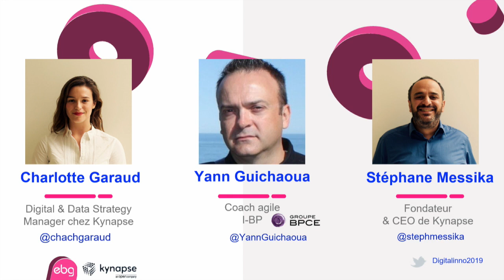Agilité (à l'échelle), et si les métiers s'impliquaient !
KYNAPSE  - CHARLOTTE GARAUD, DIGITAL & DATA STRATEGY MANAGER
KYNAPSE  - STÉPHANE MESSIKA, FONDATEUR & CEO
I-BP - YANN GUICHAOUA, COACH AGILE